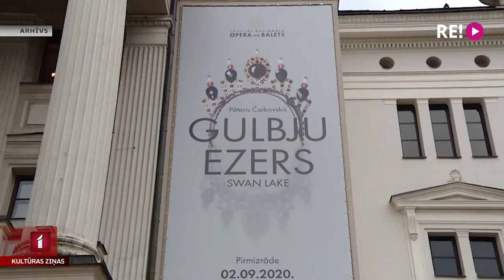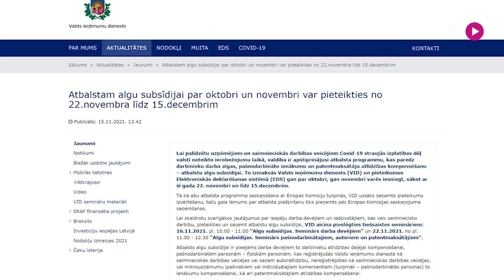Kultūras nozares darbs “zaļajā” režīmā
No šīs nedēļas Latvijas kultūrvietas atkal darbojas klātienē, un līdz ārkārtējās situācijas beigām 2022. gada 11. janvārī būs iespēja organizēt un apmeklēt publiskus kultūras pasākumus “zaļajā” jeb epidemioloģiski drošajā režīmā. Kā šīs pārmaiņas ietekmēs valsts, pašvaldības un privātā sektora kultūras dzīves rīkotājus un viņu dzīvi, stāsta Anete Lesīte.